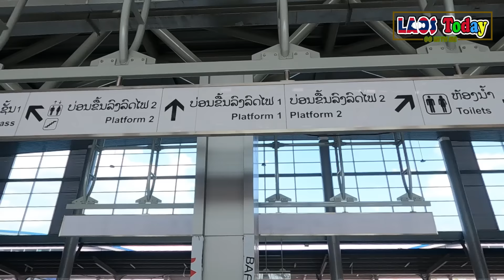ໄກ້ຈະສຳເລັດແລ້ວສະຖານີລົດໄຟລາວ-ໄທ ໄລຍາທີ2 โครงการทางรถไฟลาว-ไทย ระยะที่ 2 ใกล้เสร็จแล้ว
ຂອບໃຈທຸກໆທ່ານທີ່ມາຮັບຊົມ ຖ້າຫາກມີຄຳຕິຊົມກະລຸນາຄອມເມັ້ນໄວ້ກ້ອງຄິບເພື່ອເຮົາຈະໄດ້ນຳມາປັບປຸງໃຫ້ດີຂື້ນ